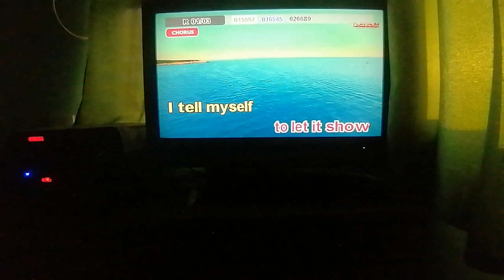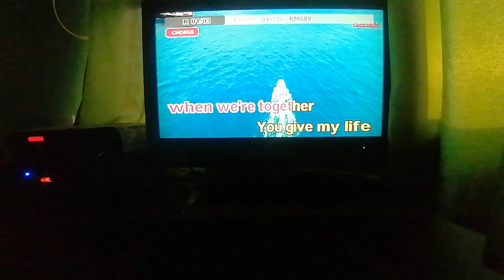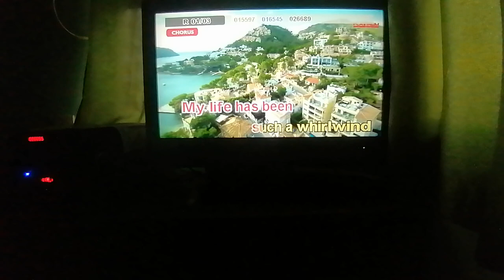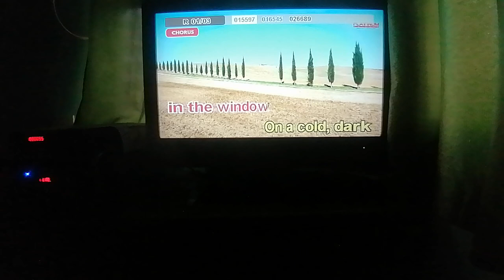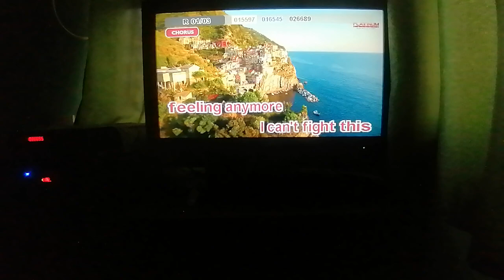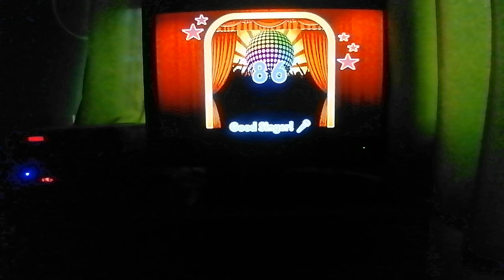55 - Can't Fight This Feeling Anymore - REO Speedwagon (Karaoke Cover/Original Key)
Composer: Kevin Cronin
Score: 86
BGV: View

Steps to request a song cover:
1. Find the community tab post with "SONG REQUEST IS NOW OPEN". Requesting in the comment sections of videos or on other non-request community tabs will have the request comment deleted.
2. Format: Number (optional) - Title (required) - Artist (required).
3. Requesting the BGV is NOW allowed (View and 3D only)
4. Melody CAN NOW BE REQUESTED.
6. No rude comments. Requesting rudely will not only have the requests denied, the comment itself will also be deleted.

VOLUME: 87